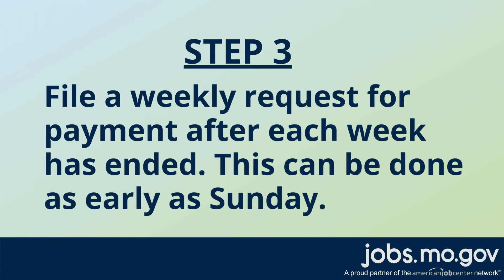How do I file for Unemployment Benefits?